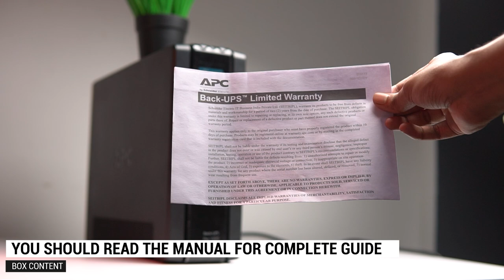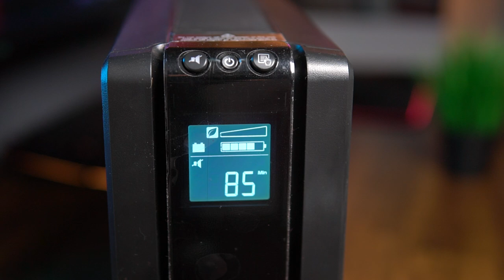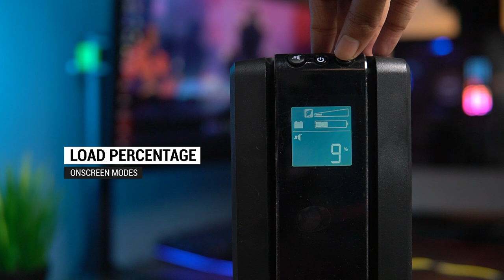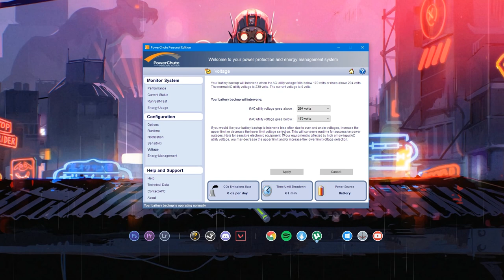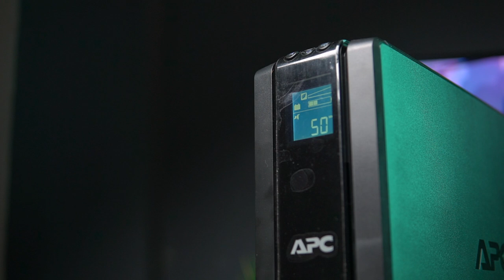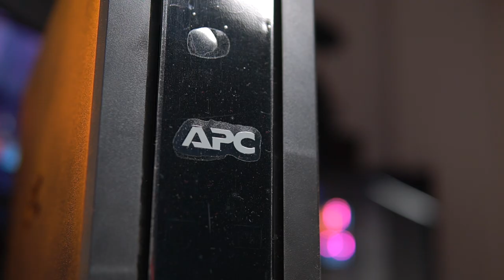The Smart UPS For Gaming PC & Consoles | APC Back-UPS Pro BR1500G 865W UPS Review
Having an ups for you pc is always good.because it saves your electricity bills,protects from lightning strike & provide backup to save your project.in this video im reviewing the apc br1500g 1500va 865w ups for gaming pc.you can you this apc br1500g ups with any high end desktops as well as consoles.because this is a smart ups & actually made for gaming pc and consoles so you can play games or continue your work seamlessly. so be sure to subscribe and watch it till the end.hope you like this UPS By APC

apc br1500g-in
apc br1500g ups
apc br1500g review
apc br1500g back-ups pro 1500
best ups under 15000
ups for gaming pc hindi
ups for gaming pc 2020
ups for gaming pc india

Graphics card (ASUS RTX 2080 DUAL OC)
Ram 8*2=16gb (ADATA DDR4 2400MHZ)
Hard Disk 7TB (SEAGATE BARRACUDA)
M.2 SSD (WD 240GB)
Power Supply (CORSAIR VS650)

Pheripherals
MouseMat (Steelseries QCK Prism Dual Surface)

Another Mic

MUSIC Source - Song: KSMK - Trip